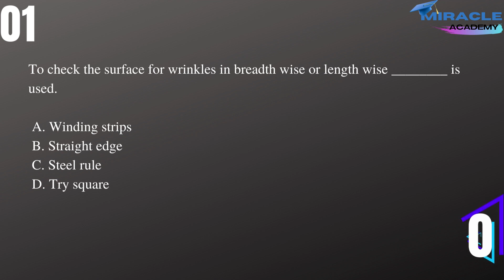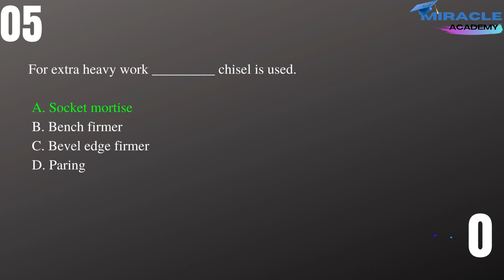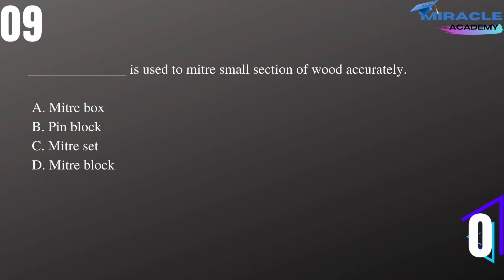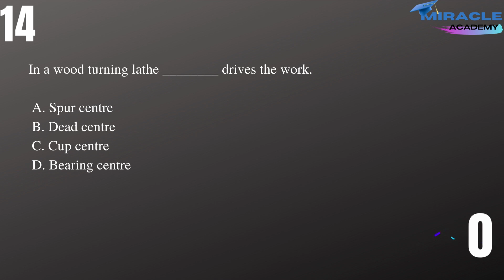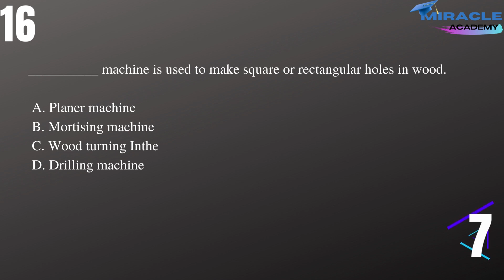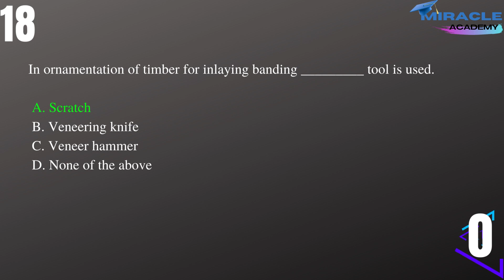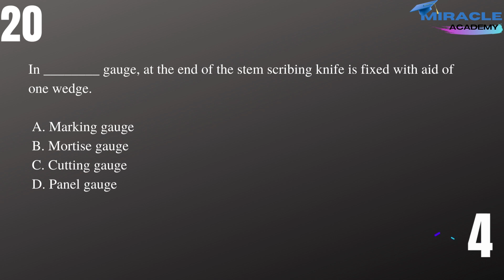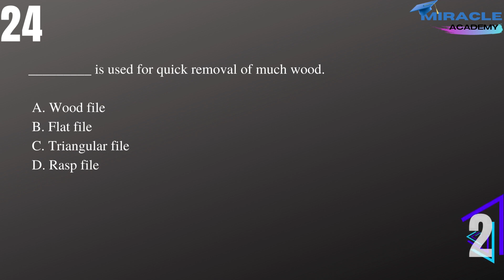TRADESMAN CARPENTRY | MOCK TEST - 05 | KERALA PSC